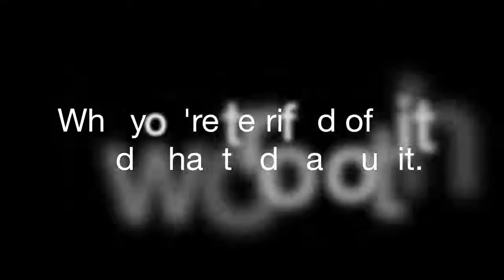Why you're terrified of birth and what to do about it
Afraid to even mention the 'B' word while pregnant? Pretending it's just not going to happen? Learn WHY you're afraid and what you can do about it.